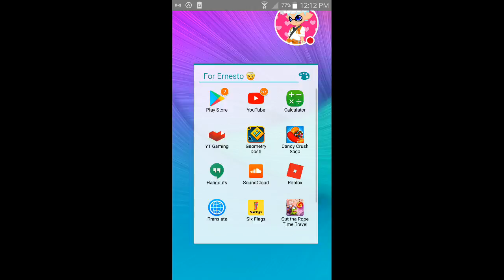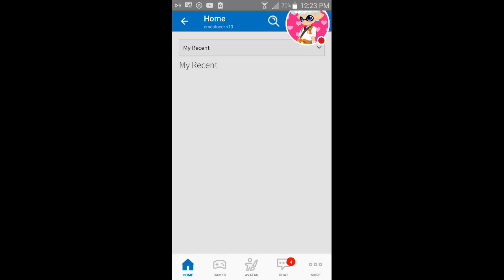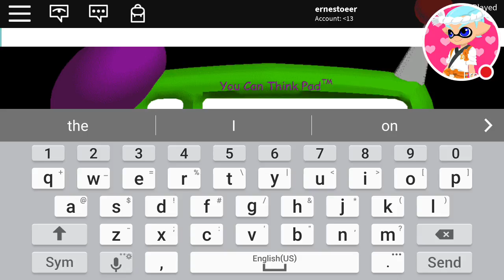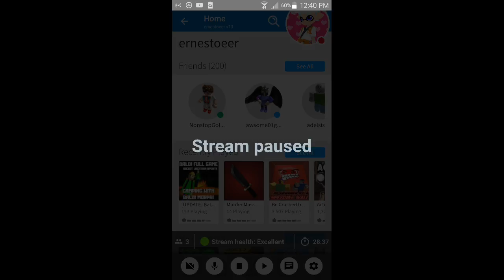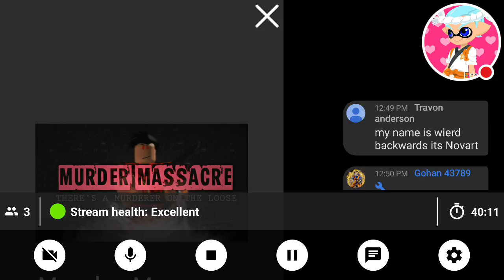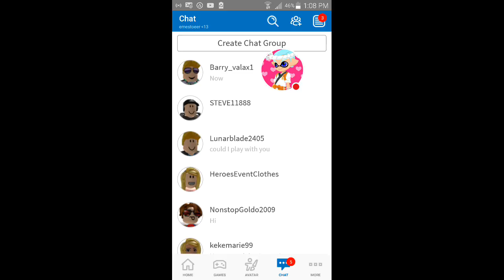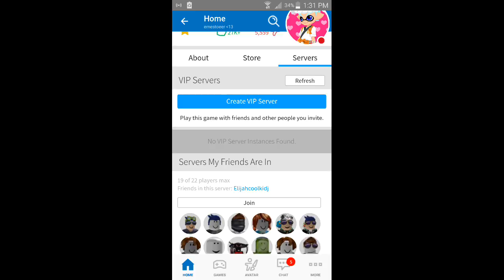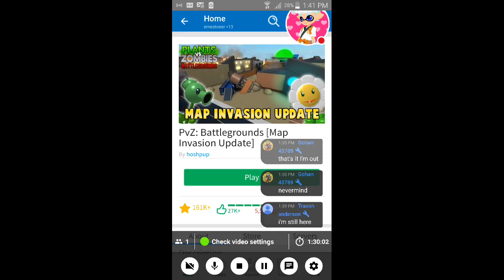Playing ROBLOX with views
My Roblox name is ernestoeer!